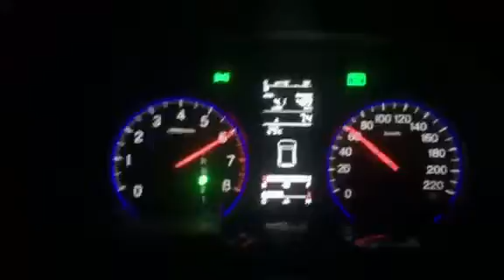Honda CR-V 2.4 AT (4x4) 0-100 km/h 10sec